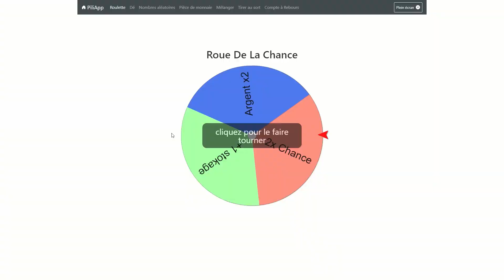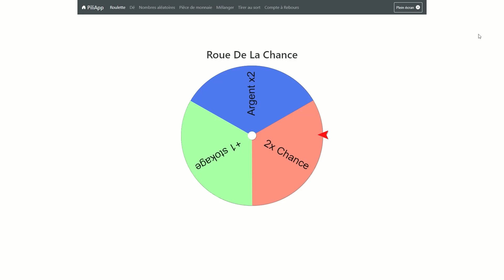Preuves, gagnant d'Octobre: Maloutelie (gp gagner sur Blox Fruits)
Vidéo preuve pour le gagnant du mois
Vous aussi, vous voulez avoir des gamepass offert? Rejoignez le discord!